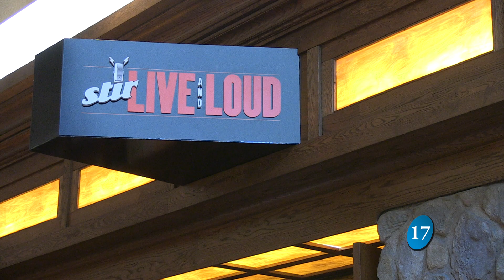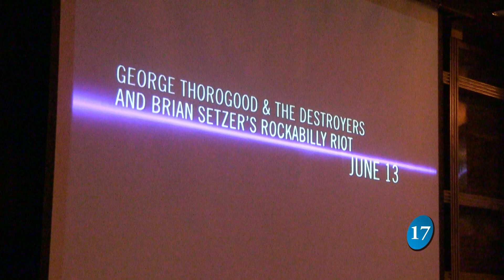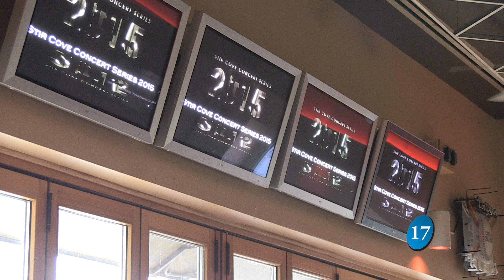Stir Concert Cove 2015 line-up announcement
The Stir Concert Cove releases its 2015 concert series. IWTV student Kreighton Evans has more from the announcement party.